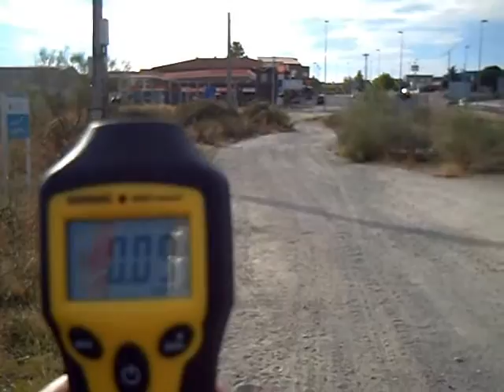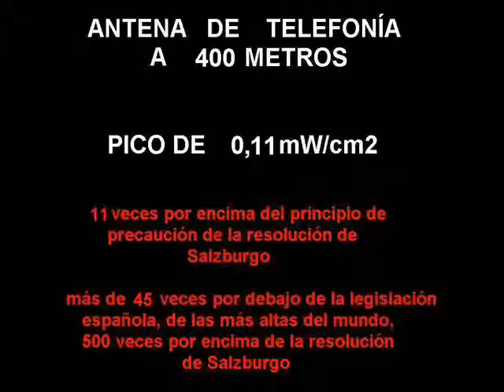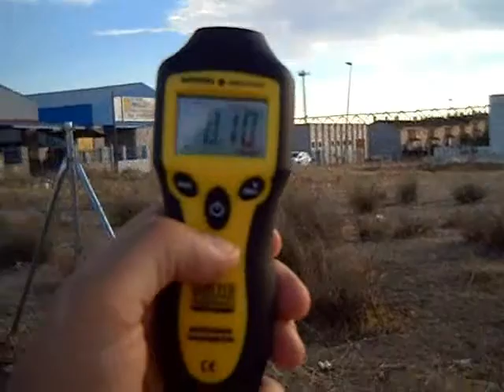Video Navas del Rey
Contaminación Electromagnética en Navas del Rey